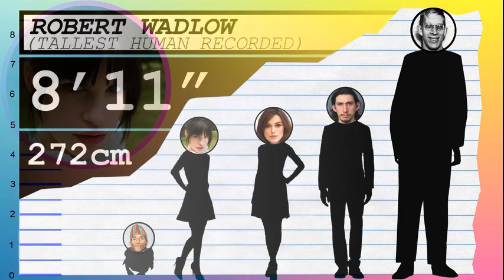How Tall Is Jemima Rooper? - Height Comparison!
Find out how tall Jemima Rooper is! To help visualize her height, we've included a side by side comparison with other celebrities, short and tall!